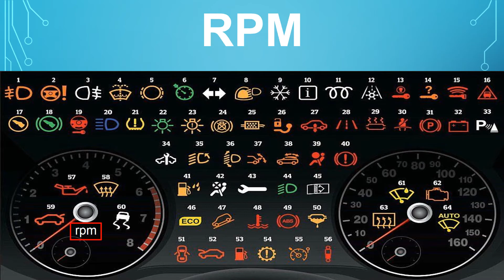DOME Anti Car-Jack System Upgrade 3125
Now you can get your DOME Anti Car-Jack System with the upgraded 3125 combination codes. Your vehicle starts but never accelerated unless the correct "Signal PIN" is entered.